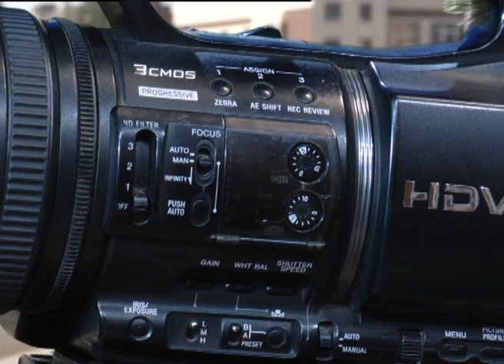Актуальное интервью 2 октября 2019 г.Янаул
В студии Педагог-психолог Наталья Милюкова